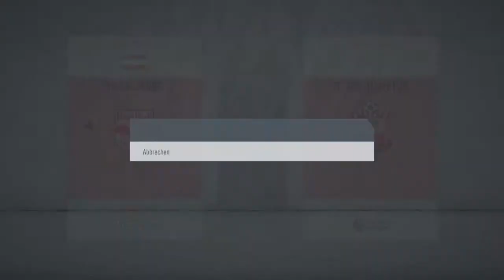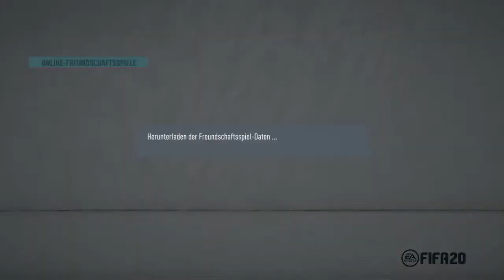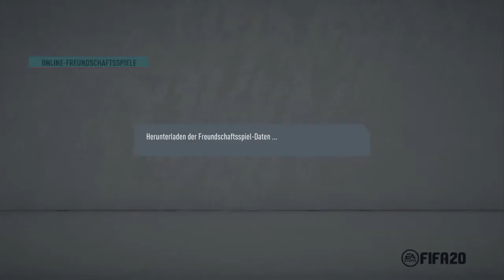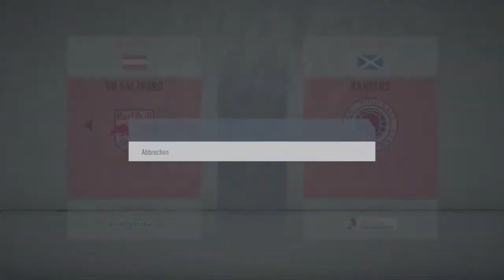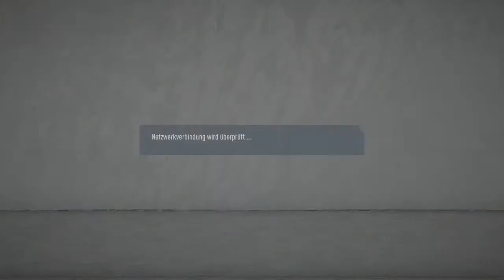Fifa 20 - The MeZe Champions League 094 / The FunGamer